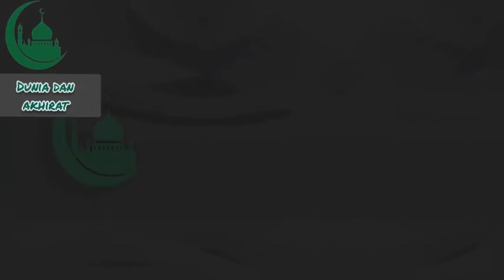Dr.MuhammadAmin Khaya#ซูเราห์#​มูหะมัด​อามีน#pattani#yala#naratiwat